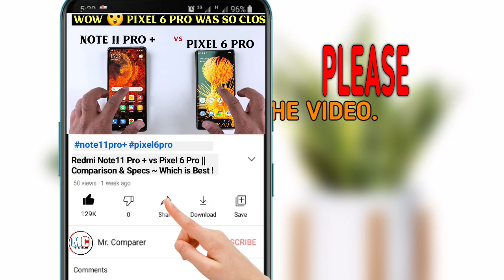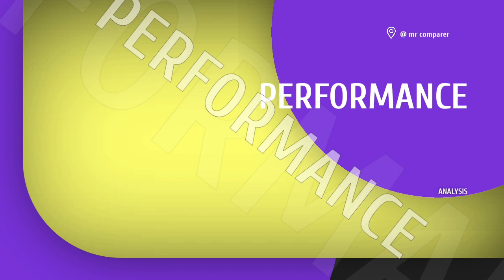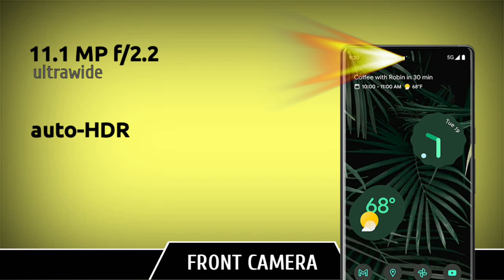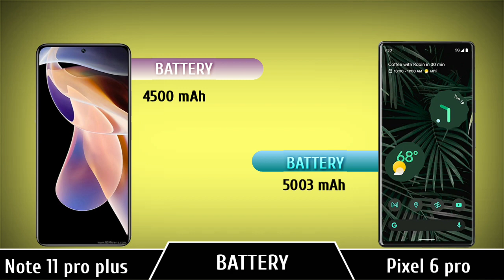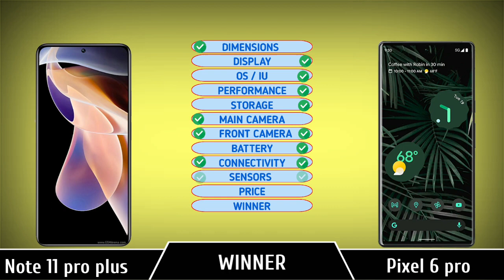Do not buy Redmi note 11 pro plus ! Buy this ! Here's why .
Xiaomi redmi Note 11 Pro Plus Vs Pixel 6 Pro || Specs | Comparison | Pick Best🤩 @Unbox Therapy  @Technical Guruji  @Technology Gyan    @GSMArenaOfficial

pixel 6 pro vs iphone 13 pro max camera,
pixel 6 pro camera vs iphone 13 pro max,

pixel 6 pro vs iphone 12 pro,
pixel 6 pro vs iphone 12 pro max camera,
pixel 6 pro vs s21 ultra camera,
pixel 6 pro vs iphone 13 pro max speedtest,

pixel 6 colours,

redmi note 11 pro plus launch event,
redmi note 11 pro plus unboxing in china,
redmi note 11 pro plus deutsch,
redmi note 11 pro plus event,
redmi note 11 pro plus expected price in india,

redmi note 11 pro plus vs redmi note 10 pro max,
redmi note 11 pro plus vs poco x3 pro,
redmi note 11 pro plus vs redmi note 11 pro max,
redmi note 11 pro plus vs oppo reno 6,
redmi note 11 pro plus vs realme gt neo 2,
redmi note 11 pro plus vs poco f3,
redmi note 11 pro max vs redmi note 11 pro plus,

[NCS]

Tags (ignore)